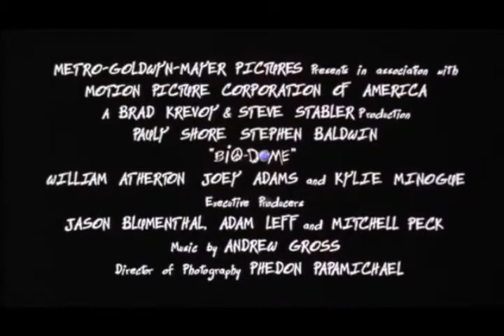Bio Dome 1996 - Official Movie Trailer HD [Pauly Shore Movie]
Sinopsis:

Moronic best friends get themselves locked inside the Bio-Dome, a science experiment, along with a group of environmental scientists for one year.